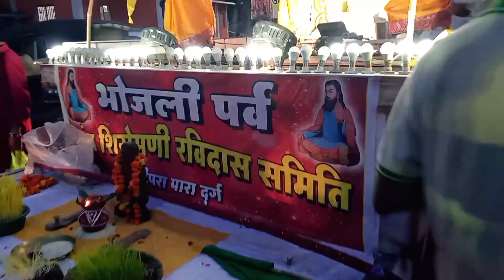भोजली पर्व शिरोमणि रविदास समाज शोभा यात्रा दुर्ग Shiromani Ravidas Samaj video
भोजली पर्व शिरोमणि रविदास समाज शोभा यात्रा दुर्ग # bhojli Parv Shiromani Ravidas Samaj shobha yatra video # Jawara raili video # bhojli Parv DJ sound @Dighekars69